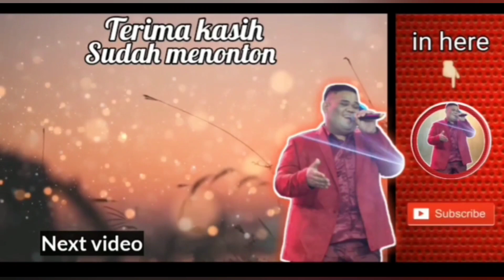CERITA MIMPIKU KETEMU RUBEN ONSU...